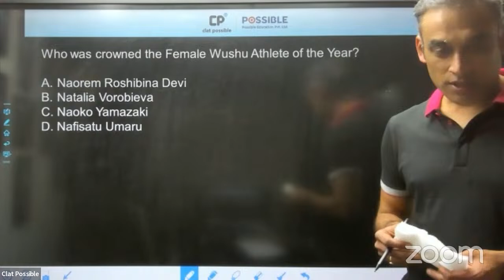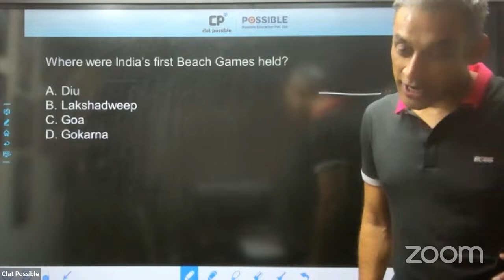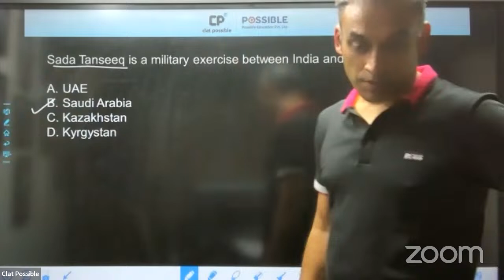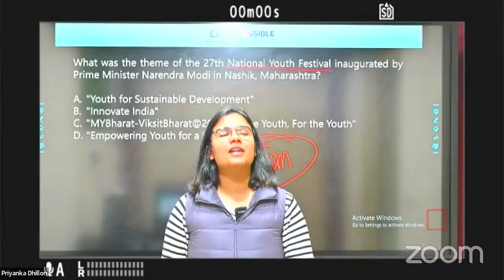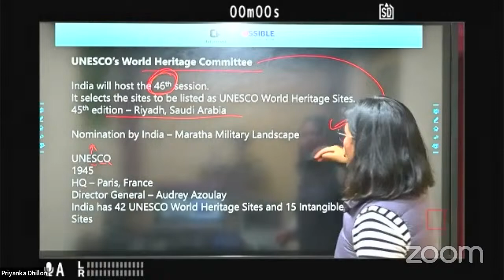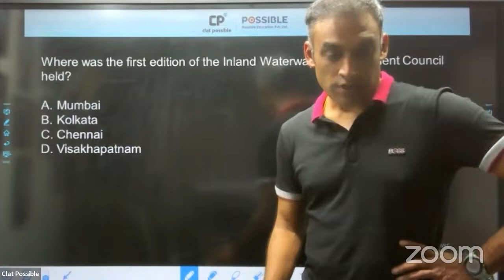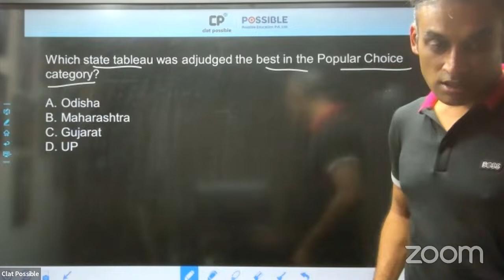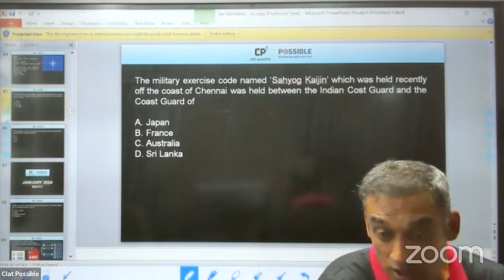Monthly GK (JAN) for CLAT 2025 taken By Satyam Shanker Sahai(Founder CP) & Priyanka Dhillon(HOD GK)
Welcome to our Monthly GK series tailored specifically for CLAT 2025 aspirants! Stay ahead of the curve with the latest updates and crucial insights brought to you by Satyam Shanker Sahai, Founder of Clat Possible and Priyanka Dhillon, Head of Department, GK at Clat Possible.

In this episode, we delve into the key events, current affairs, and important news highlights of January 2025, curated to boost your preparation for the CLAT exam. Whether you're a seasoned aspirant or just beginning your journey, this comprehensive overview will equip you with the knowledge you need to excel.

Don't miss out on this opportunity to sharpen your GK skills and enhance your chances of success. Let's conquer CLAT 2025 together!

 / clatpossibleofficial

Chandigarh
New Delhi - Connaught Place & Pitampura
Mumbai - Borivali
Noida
Dehradun
Prayagraj
Kanpur
Patna
Ranchi